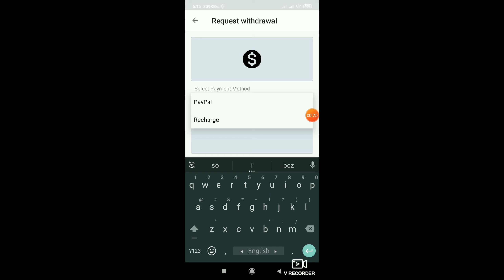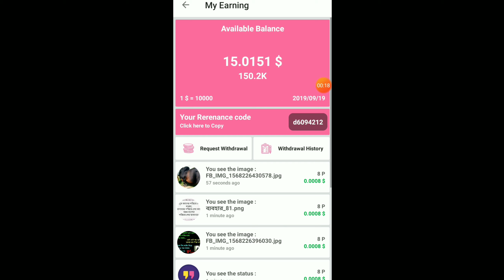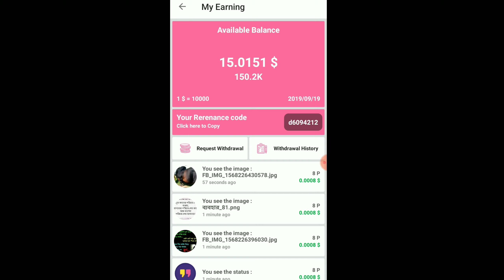BongTube পেমেন্ট প্রুফ। ছবি আপলোড/লাইক/কমেন্ট করে আয় করুন।Bongtube bangla tutorial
ভিডিও তে আলোচিত এপ্স টি বর্তমানে বন্ধ হয়ে গিয়েছে। তবে বর্তমানে যেগুলো থেকে ১০০% নিশ্চিত আয় পাবেন সেগুলোর কয়েকটি ভিডিও লিংক আমি নিম্নে দিয়ে দিলাম। আশা করছি সহজেই ভালো উপার্জন উপভোগ করবেন সবাই।

🎬১ টি এপ্স যেখানে ১০০% গেরান্টি সহ সাথে সাথে পেমেন্ট ও দিনে ২ মিনিটের কাজ

🎬৮৫০৳ পেলাম কাজ না করে। বিস্তারিত জানতে ভিডিও টি দেখুন।১০০%নিশ্চিত পেমেন্ট

🎬💸১০,০০০৳ অবধি বোনাস পেতে

Business purpose you can contract  with me.

Youtube full tutorial play list A To Z

Please do follow  my every social account

Related tags- bong tube,  bong tube application, how to earn from bong tube,bong tube 2019, how to make money, bong tube to bkash, bong tube to paypal, bong tube to mobile recharge, bong tube bangla tutorial, rock shuvo, উপার্জনের রাস্তা, how to withdraw from bong tube,